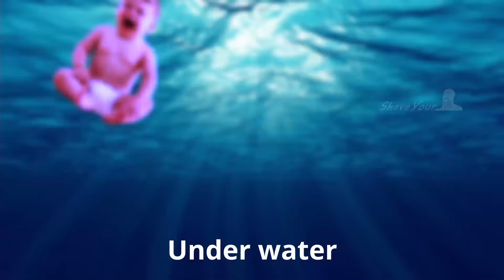Baby Crying and Baby Laughing Sound Variations COMPILATION